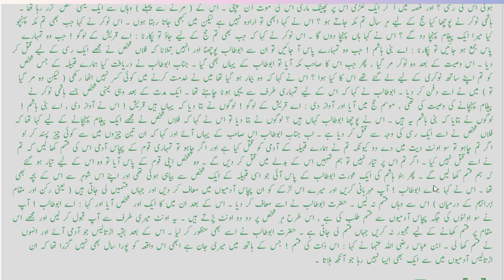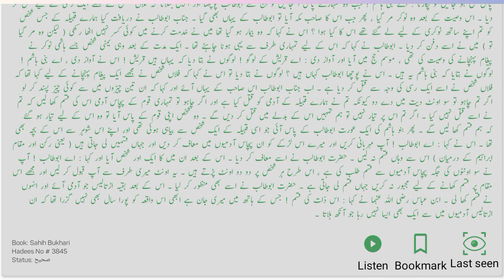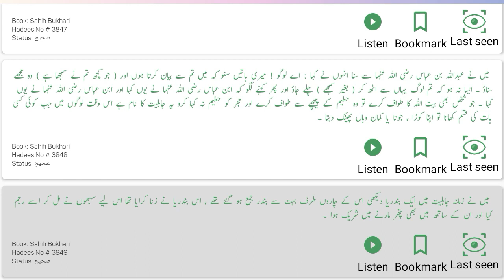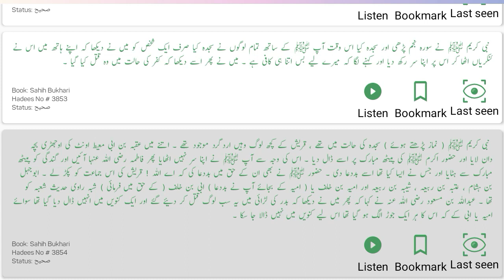Sahih Bukhari Hadees No 3845 To 3854 Hadees Nabvi in Urdu Bukhari Shareef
How to read Sahih Bukhari |  3845 To 3854 | Translate in Urdu पाठ और अच्छी आवाज

Sahih Bukhari Hadees No 3845 To 3854 Hadees Nabvi in Urdu | Bukhari Shareef in Urdu | Sahih Bukhari Hadees No
sahih bukhari hadees No 3845 To 3854
How to read sahih bukhari hadees No 10,11,12,13,14,15,16,17,18,19
sahih bukhari hadees in urdu
sahih bukhari volume 1 in urdu pdf

sahih bukhari in urdu audio mp3 download
Sahih Bukhari Ki Akhri Hadees - Bukhari Shareef Ki Akhri Hadees
sahih bukhari in urdu online read
Sahih Bukhari Hadees No.1-10 | Hadees Nabvi in Urdu | Bukhari Shareef in Urdu | Bukhari Hadees
sahih bukhari urdu pdf online reading
sahih bukhari full set (urdu)
sahih bukhari

Hadees No.01
Hadees No.02
Hadees No.03
Hadees No.04
Hadees No.05
Hadees No.06
Hadees No.07
Hadees No.04
Hadees No.09
Hadees No.10